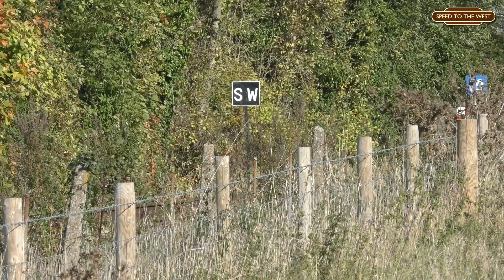Pannier Tank 9466 In The Chiltern Hills: The Dennis Howells Memorial Train - 20th October 2018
On August 18th, Dennis Howells MBE, owner of BR(W) Pannier Tank No.9466 and a well known figure in the world of railway preservation, sadly passed away, at the age of 78. On Saturday 20th October, 9466 ran a special train from Drayton Green to Princes Risborough and return titled, 'The Dennis Howells Memorial Train', in honour of her late owner. Before he died, Dennis had initially been planning this run to be 9466's last on the main line.

We start off this short video atop the hills near Saunderton Station, where 9466 is seen bowling along up Saunderton Bank, looking magnificent with her rake of three West Coast maroon liveried MK2 coaches. After the arrival at Princes Risborough, the empty stock would be taken along the metals of the Chinnor & Princes Risborough Railway to Chinnor itself, where the train would be serviced ready for the return journey. Joining 9466 for this section would be GWR 4575 Class No.5526, currently on loan to the line from the South Devon Railway. We capture the pair making an unexpected photo stop next to the cricket ground in Bledlow. The opportunity was also given for people to make a donation to St Luke’s Hospice, where Dennis Howells passed away. They also have a Just Giving page where you can donate, which I have linked down below.

Filmed on a Panasonic VXF990 with a Pro Sound L92AA microphone.

Thank you and I hope you enjoy the video.